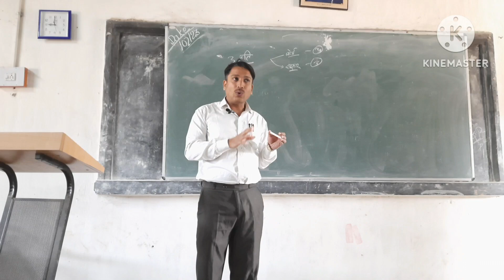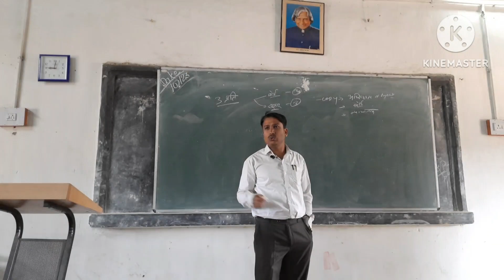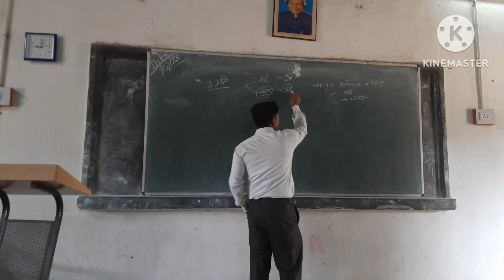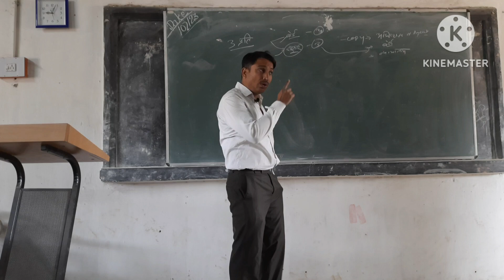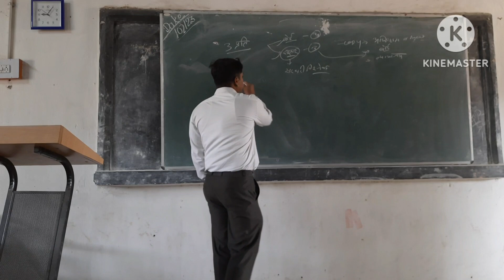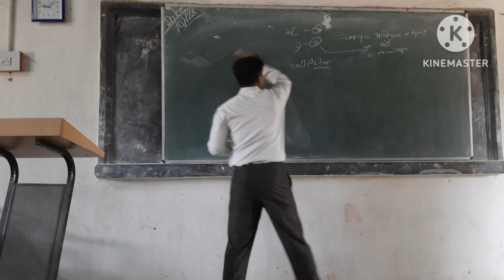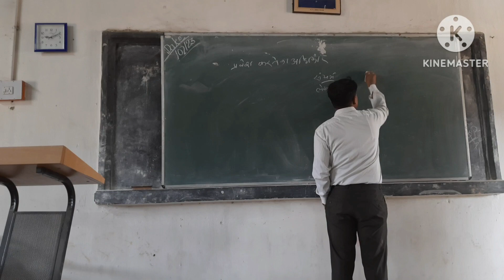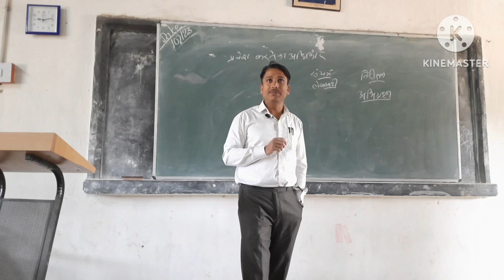report of polution - प्रदूषण की रिपोर्ट